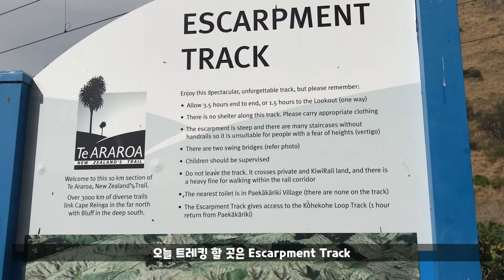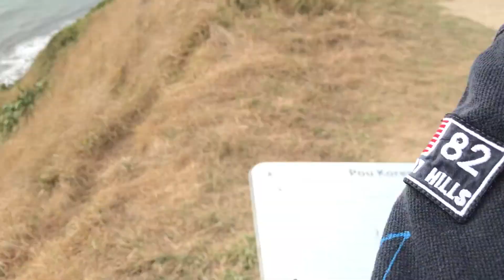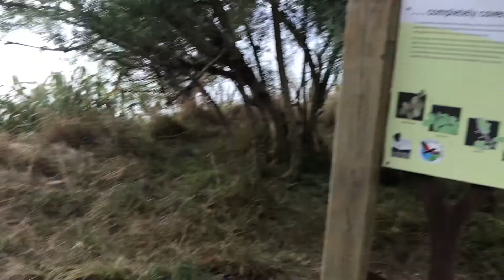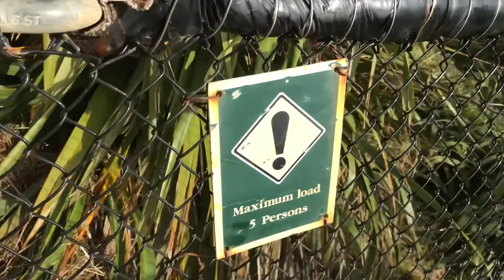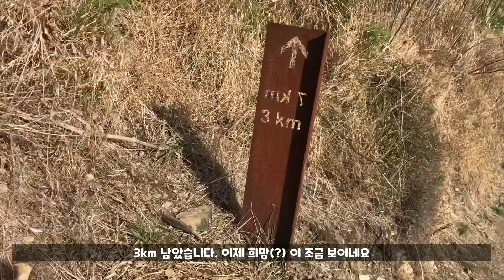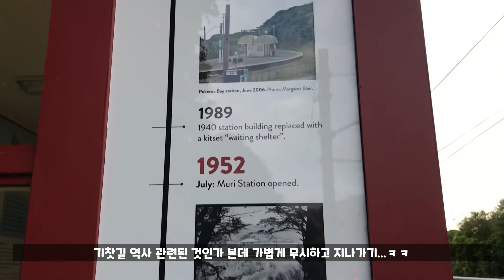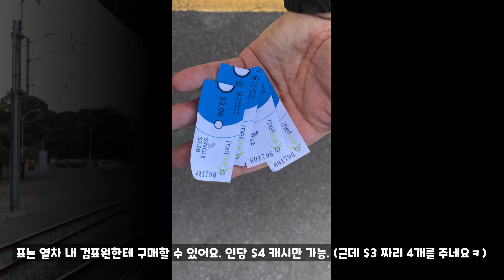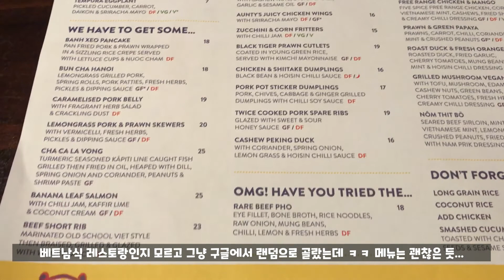웰링턴 파이카카리키 트레킹 | 뉴질랜드 여행 (Paekakariki Escarpment Track in Wellington | New Zealand trip)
Date of filming: 28/MAR/2021